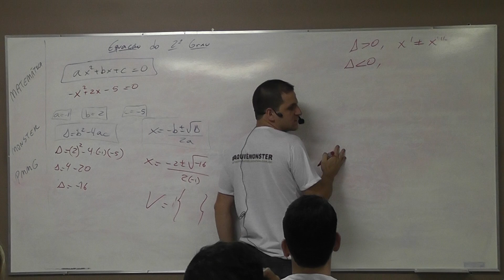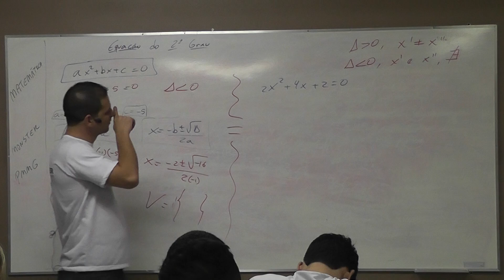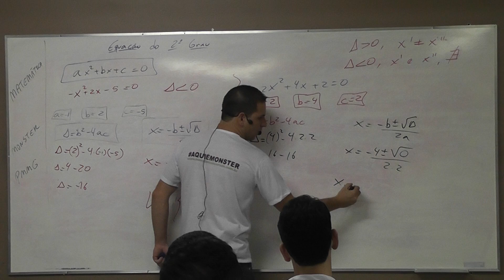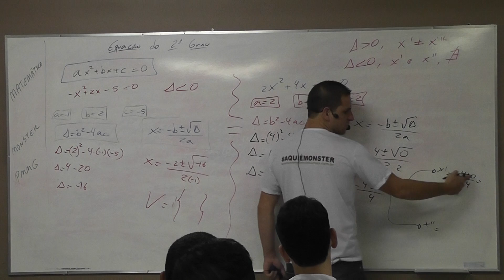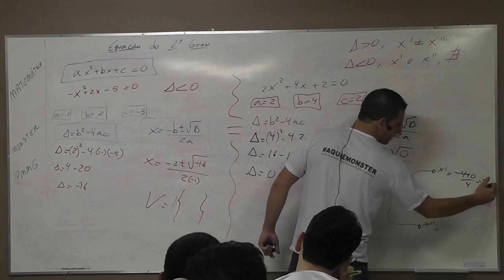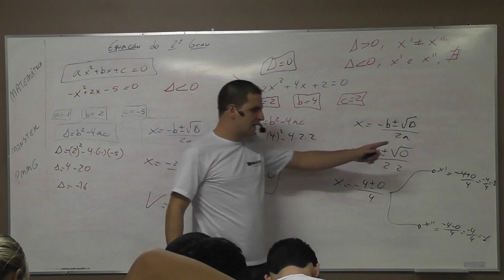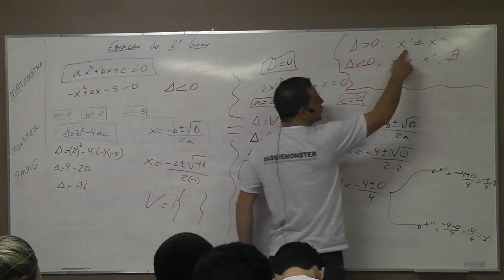Concurso PM MG | Aula Gratuita | Equação do 2°grau 3/6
Gostou das nossas informações?